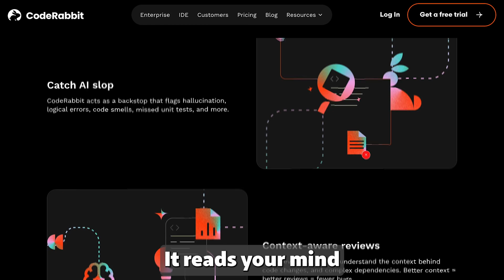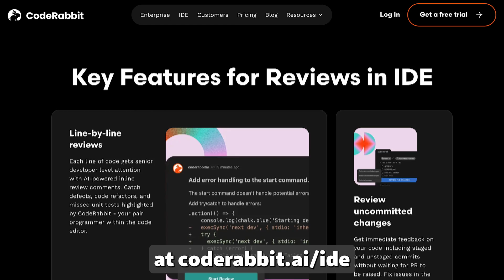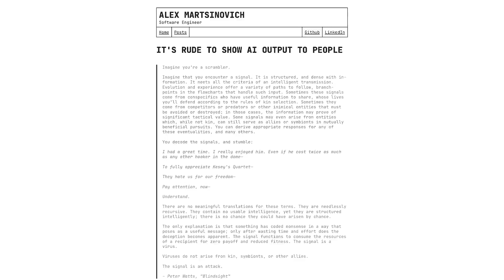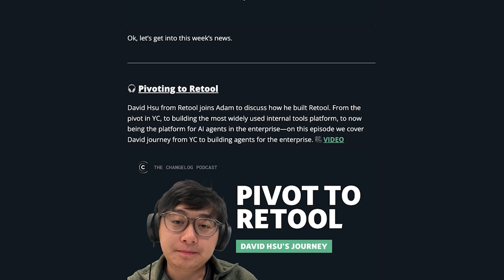Linux breaks 5% desktop share, showing AI output is rude, making your own backup system, and more!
Jerod hangs at the lake and reads you Changelog News. Moar links worth your attention!

Przemysław Dębiak beat an advanced AI model from OpenAI in a 10-hour head-to-head coding marathon, Linux breaks 5% desktop share in U.S., Stefano Marinelli is writing a series on making your own backup system, César Soto Valero switched to Python (and is liking it), and Charlie Graham thinks it's rude to show AI output to people.

CHAPTERS:

00:00 What up, Old School nerds?
00:54 Humanity has prevailed (for now!)
01:57 Linux breaks 5% desktop share in U.S.
02:39 Make your own backup system
03:29 Sponsor: CodeRabbit
04:16 I'm switching to Python and actually liking it
05:09 It's rude to show AI output to people
05:59 That's the news for now